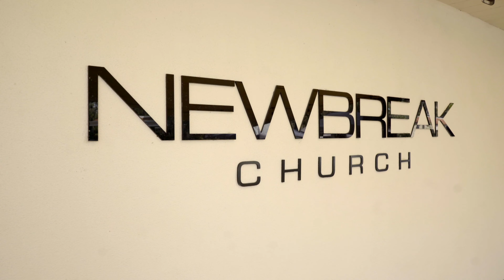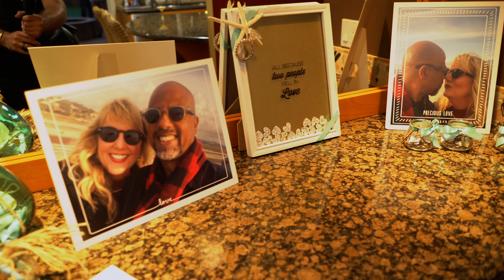Bryant and JC's Highlight Music Video from John B. Productions, Inc.